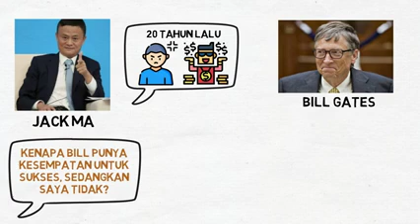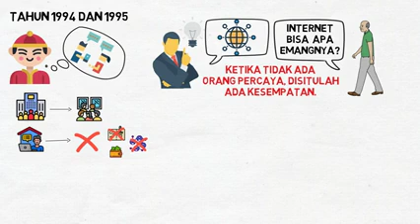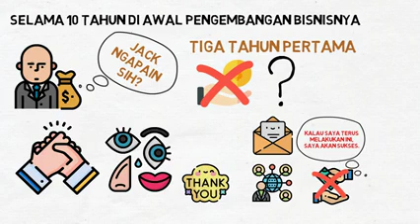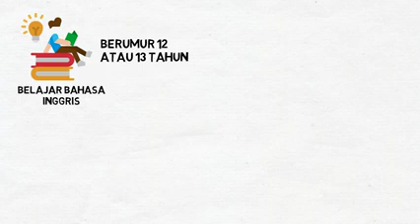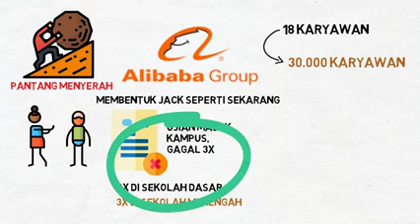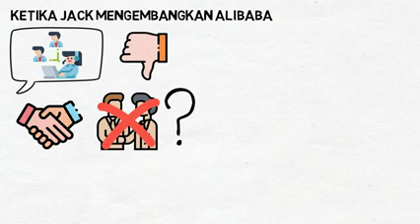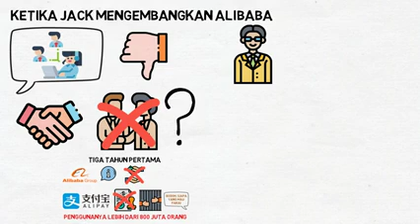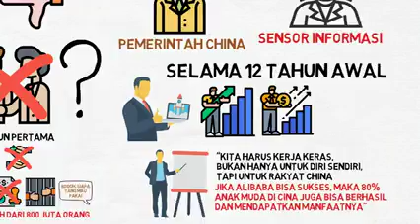Jack Ma Anak Muda Jangan Suka Mengeluh